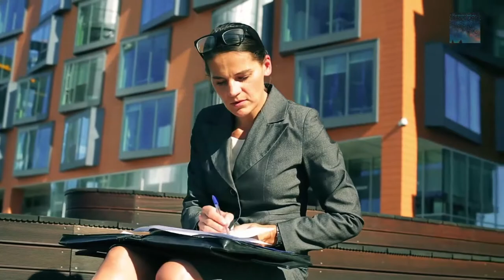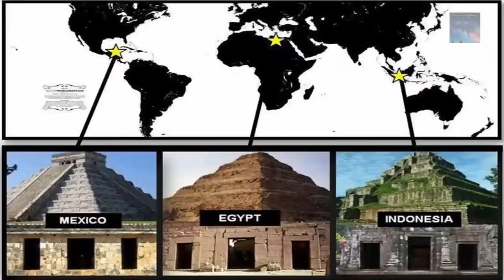Mysterious Ancient Handbags? - Ancient Visitors From Other Worlds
One of the more mysterious symbols that has been found in ancient carvings is an image that looks uncannily like a handbag. The shape appears in depictions made by the Sumerians of Iraq, in the ruins of ancient Turkish temples, in decorations of the Maori of New Zealand, and in crafts made by the Olmecs of Central America. Handbags can be seen in the art of disparate cultures from around the world and throughout time, with the first known instance of a handbag appearing at the end of the Ice Age. What is this mysterious symbol that can be found throughout the ancient world?

One of the earliest instances of the handbag motif can be seen in the ruins of Göbekli Tepe, located at the top of a mountain ridge in southeastern Turkey. Dating back to approximately 11,000 BC, Göbekli Tepe is one of the oldest temple complexes ever discovered. The exact purpose of the mountain sanctuary is unknown; however, it appears that temple may have served as a site for religious sacrifices (archaeologists unearthed many butchered animal bones). The walls and pillars of the temple are decorated with finely carved animals, gods, and mythical creatures, perhaps in an effort to portray the many different creations of the cosmos. Amidst these other carvings are three handbags.